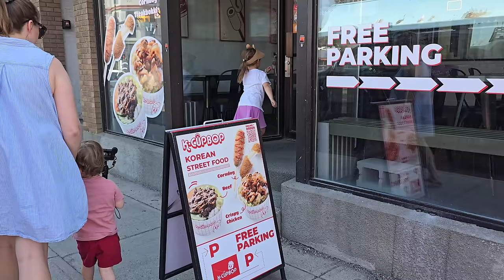코리안 컵밥에 빠진 캐나다 와이프| My Canadian Wife Fell In Love With Korean Cupbop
작년에 갔던 테니스 캠프 올해도 1주일간 다녀왔습니다. 지아 실력이 조금 는것 같나요? ㅋㅋ
노량진에서 시작한 컵밥이 이제는 캐나다까지 진출했네요! 캘거리 다운타운에 탁 자리잡고 주차까지 무료라서 요즘 핫 플레이스로 떠오르고 있다고 합니다. 컵밥에 빠진 캐나다 와이프와 지아의 테니스 캠프, 재미있게 봐주세요 ❤️

지아 노아 할매네, 은혜농원 복숭아 판매중입니다. 많이 주문해 주세요, 감사합니다 :)

백도 (마도카) 4kg (택배비 포함, 제주는 3천원 별도)

1번 (8과~11과)4만원
2번 (12과~13과) 3만5천원
3번 (14과 ~15과) 3만원
B품 (가공용, 조림용) 2박스 3만원
주문전화(지아노아할매): 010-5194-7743

Gia went to the tennis camp this year.  Do you think she got better than last year?
Cupbap, which started in Noryangjin, has now expanded into Canada! It is said to be emerging as a hot place these days because it is located in downtown Calgary and parking is free. Please enjoy the Tennis Camp of Canadian Wife and Gia who are obsessed with Cupbop ❤️

Gia Noah's grandmother's and Grace Farm's peaches are for sale. Please order directly to my mom. thank you :)

White peach (Madoka) 4kg (including delivery fee, 3,000 won separate for Jeju)

1 (8 to 11) 40,000 won
2 (Lessons 12 to 13) 35,000 won
3 (Lessons 14 to 15) 30,000 won
Product B (for processing, for simmering) 2 boxes 30,000 won
Order phone number (Gia's Grandma): 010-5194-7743

사용장비
-Gopro hero 11, dji mini 4 pro, Galaxy s24 ultra, DJI mic 2

Business